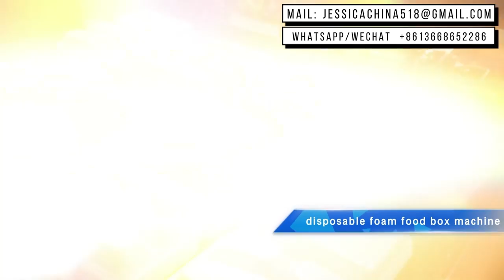Hot Sale Disposable polystyrene Foam Take Away Food Container Making Machine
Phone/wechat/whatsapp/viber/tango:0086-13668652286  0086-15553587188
Skype: jessicalv2
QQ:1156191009